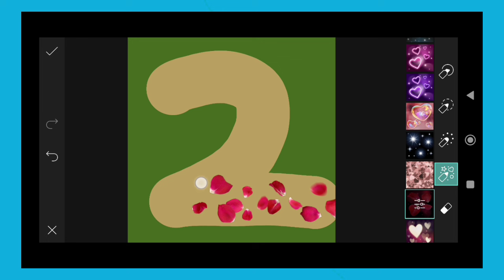Trending HDR video | A Screen Of Pure Pink sdc editing cc | Background | Bp Backdrop A380F K #100